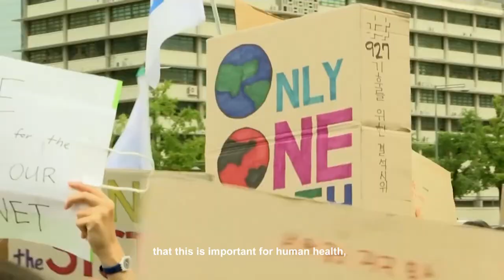Climate Emergency: Feedback Loops Trailer #3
"According to Greta Thunberg, “the popular idea of cutting our emissions in half in 10 years only gives us a 50% chance of staying below 1.5 degrees and the risk of setting off irreversible chain reaction beyond human control.” Yet, these numbers don't include the effects of feedbackloops that also contribute to climatechange and globalwarming.

Happening TOMORROW: Greta, the Dalai Lama and leading scientists will explore steps to addressing this urgent set of challenges based on clips from the "Climate Emergency: Feedback Loops" films. Tune in tomorrow at 10:30pm ET (Jan 10th at 9am IST) for a free livestream, and learn how you can make a change and positively impact our environment!